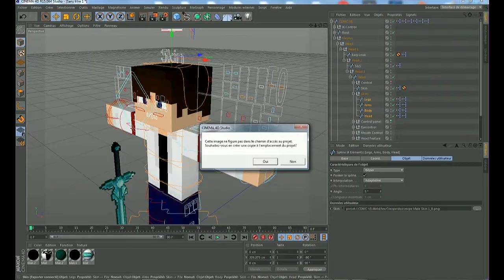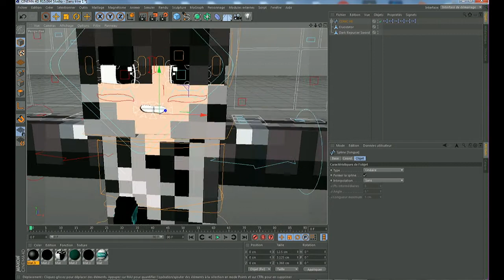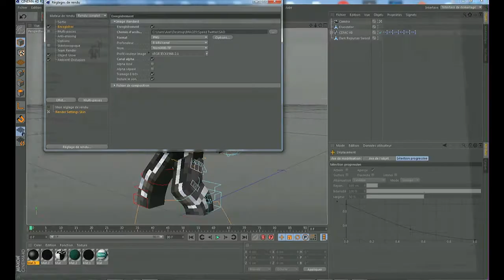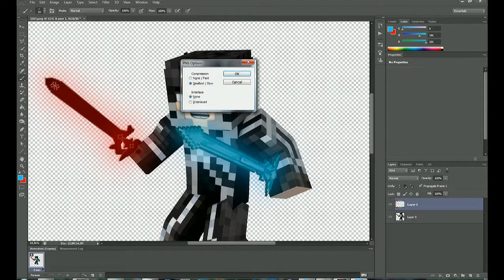Speed Art SAO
Suite a la demande de @matgraph1 via Twitter un petit speed sur le thème de SAO *0*